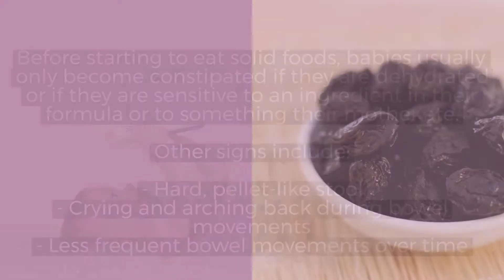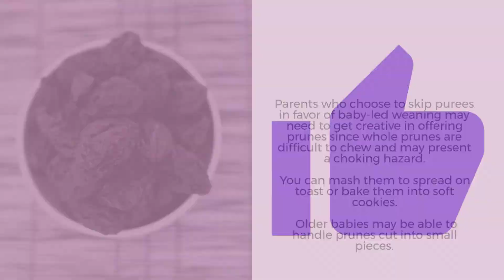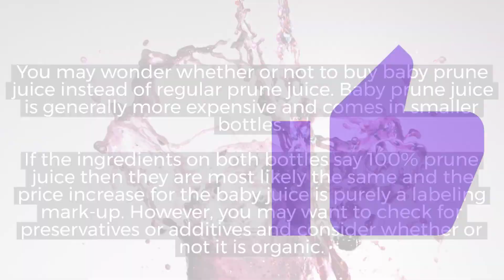Prunes for Constipated Baby (How Long Do They Take To Work?) - When Can Babies Eat Prunes?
When can babies use prunes for constipation? How long do they take to work?

If you are a parent dealing with a constipated baby then you are likely wondering what you can do to help your baby and provide her some relief. Fortunately, the natural laxative effect of prunes works just as well on babies as it can for adults!

This video's content comes straight from my blog Natural Baby Life